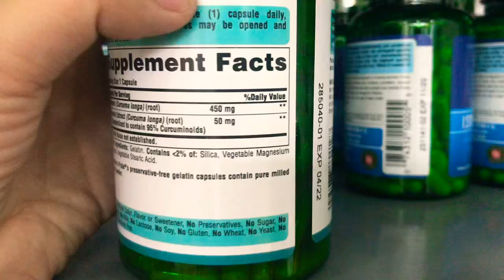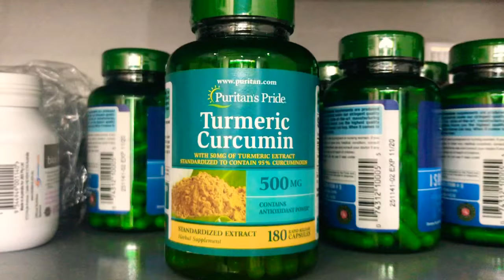Tinh Chất Nghệ Vàng Curcumin Puritan's Pride 500mg 180 Viên Của Mỹ